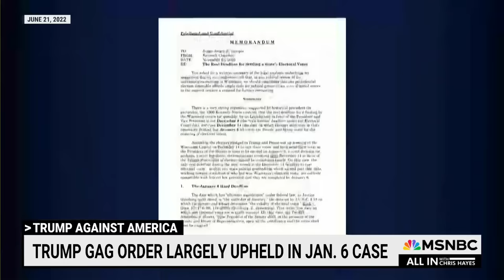‘Midlife crisis:’ Pro-Trump lawyer Ken Chesebro’s road to Jan. 6 coup plotter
“He did go through what seems to be a very consequential midlife crisis a few years ago. He went from being a pretty serious Democrat…to being a right-wing activist,” says Jeffrey Toobin, who studied with Kenneth Chesebro at Harvard Law School.